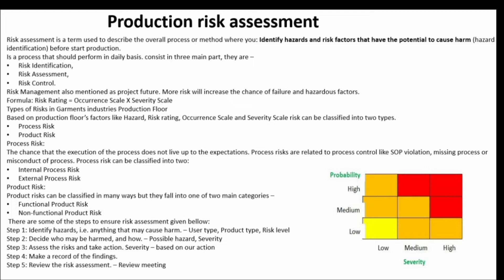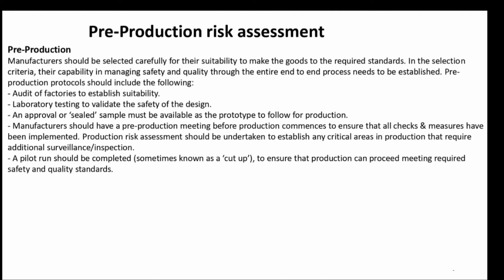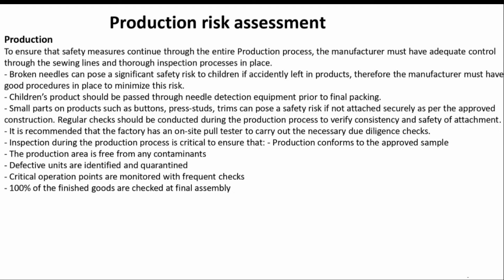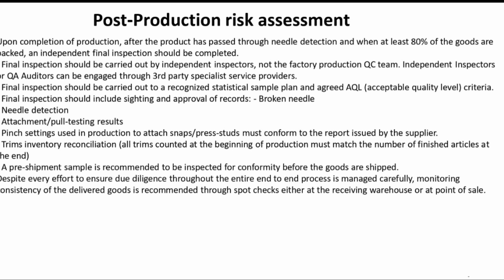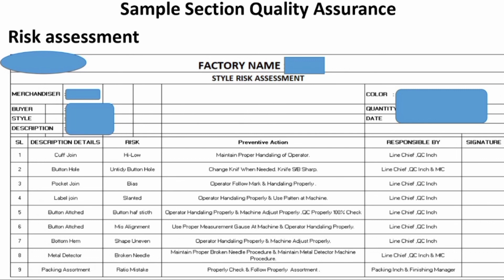What is Product Risk Assessment Details | Product Risk Assessment Classification